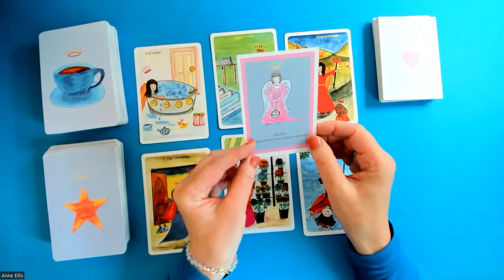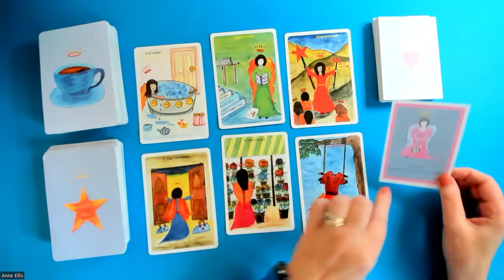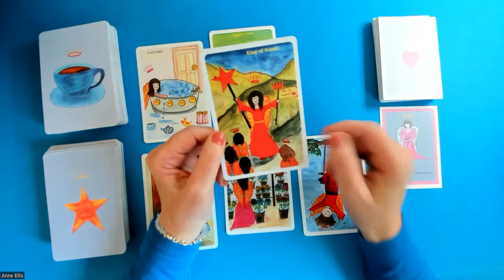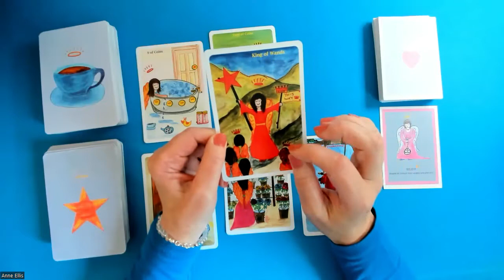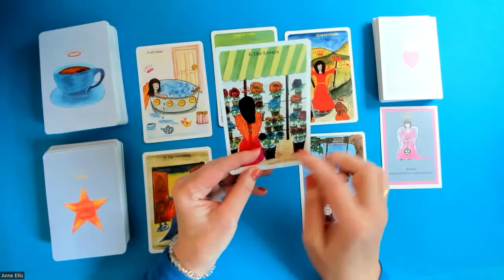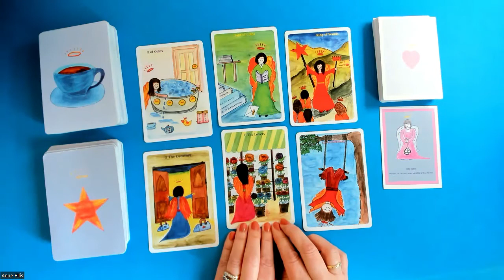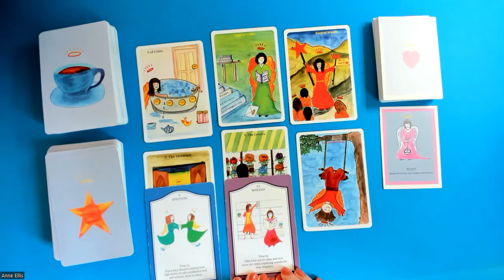CAPRICORN * POSITIVE CHOICES & NEW BEGINNINGS. 29thAug-3rdSep.